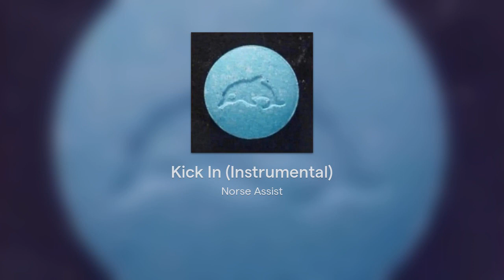Kick In (Instrumental)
I woke up needing to make something you can feel, I think this did the trick.